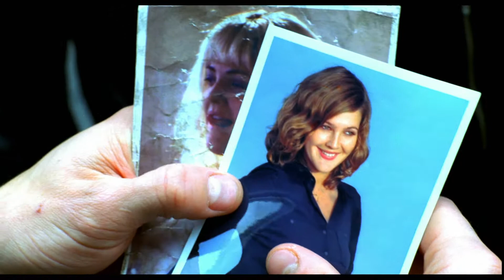Charlie's Angels: Full Throttle (2003) - Trailer [1080p]